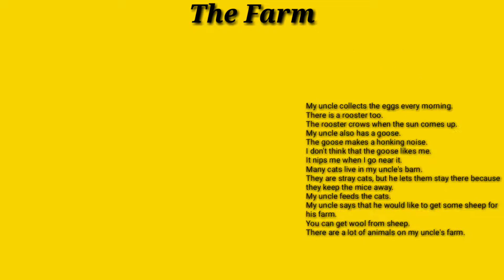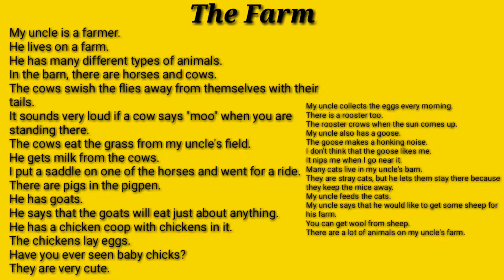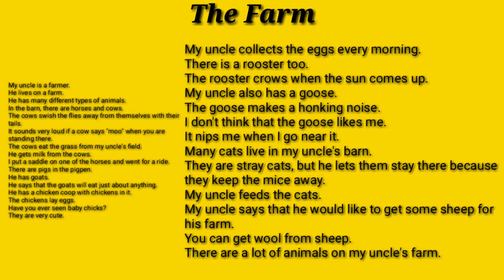The Farm - English Listening @ Speaking - Lesson 34